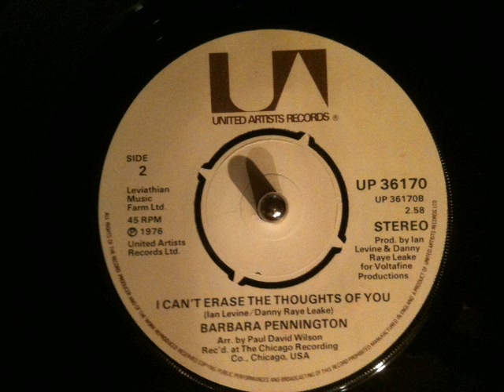Barbara Pennington - i cant erase the thoughts of you